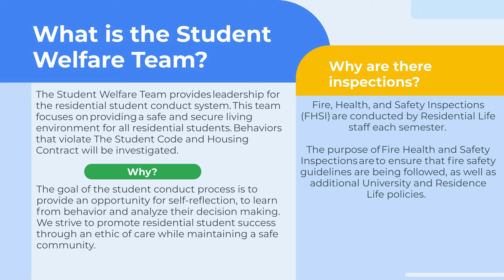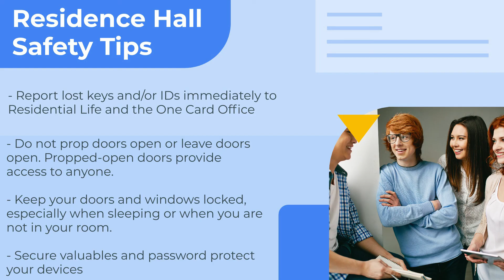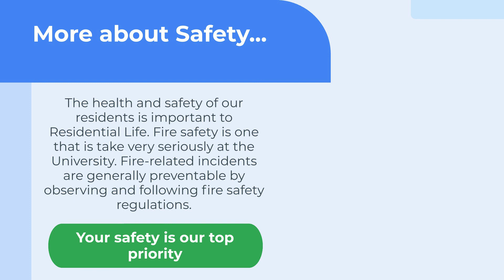UConn ResLife: Fire, Health, and Safety Inspections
University of Connecticut Residential Life information about Fire, Health, and Safety Inspections.